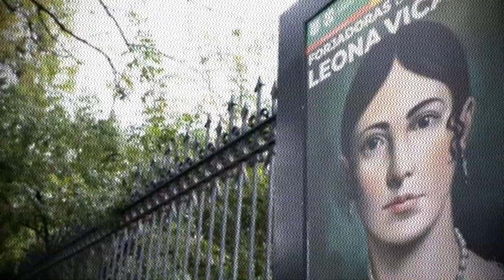Leona Vicario. Una mujer de Independencia.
Un homenaje a la mujer que dejó todo por amor a sus dos vidas, su patria y su esposo. Enemiga de la injusticia y amante de la verdad.